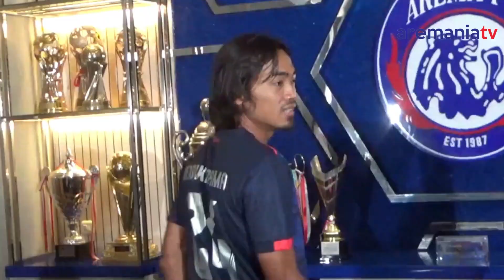Welcome - Welcome Part 1.0 Musim 2022-2023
Sesi perkenalan pemain baru Arema FC bagian gerbong pertama, apais saja Sam?